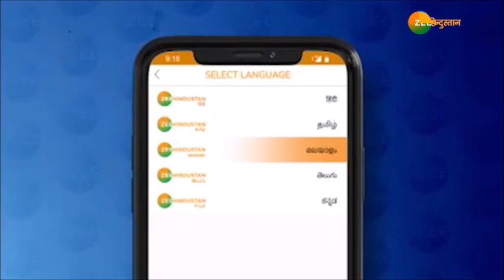वंदे मातरम: Jammu & Kashmir में 16 घंटों में 4 आतंकियों का खेल खल्लास - देखें | Indian Army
वंदे मातरम: Pakistan अपनी हरकतों से बाज नहीं आ रहा है. PoK पर सुरक्षाबलों की मुस्तैदी ने आतंकवादियों की घुसपैठ पर लगाम कसी है. ताज़ा खबर ये है कि दक्षिण Kashmir में सुरक्षाबलों ने 4 आतंकियों को ढेर किया है और हथियारों का ज़खीरा भी पकड़ा गया है - देखिए ये रिपोर्ट

About Channel